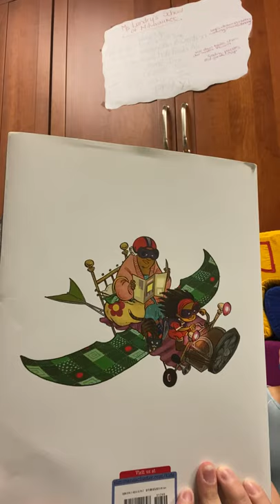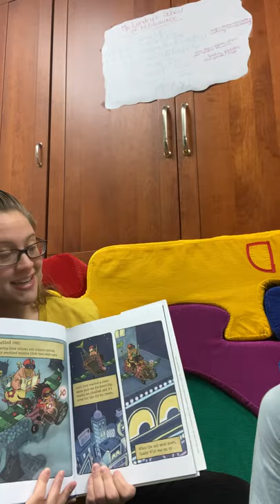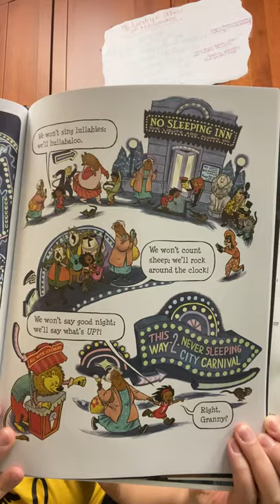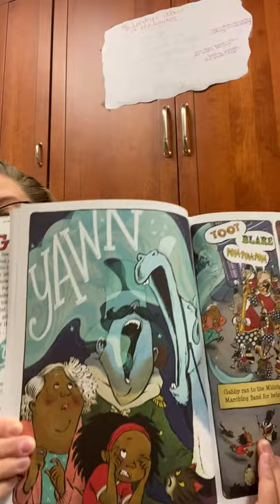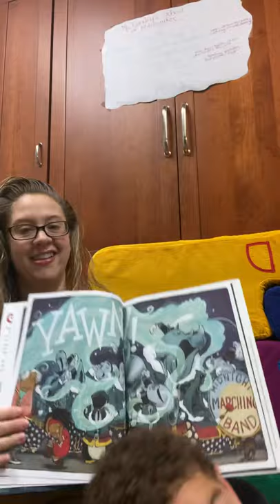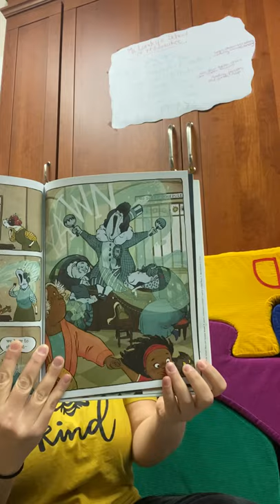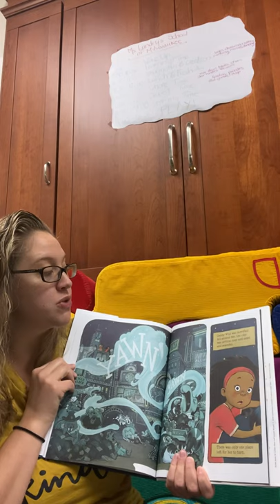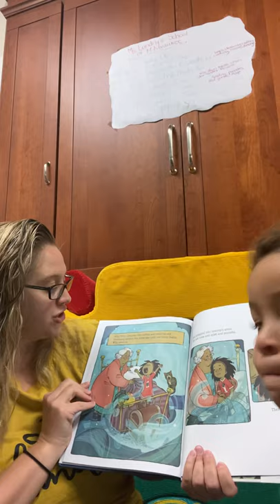Caden’s Classroom - “Stop That Yawn!” Pajammie Jam